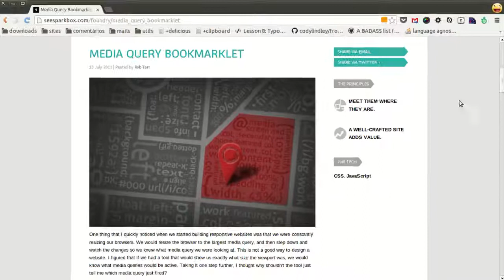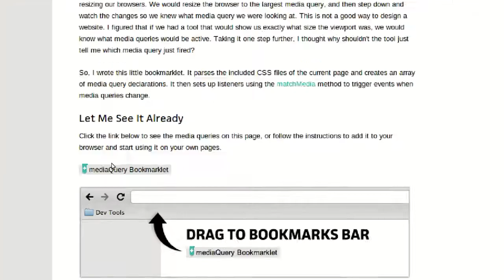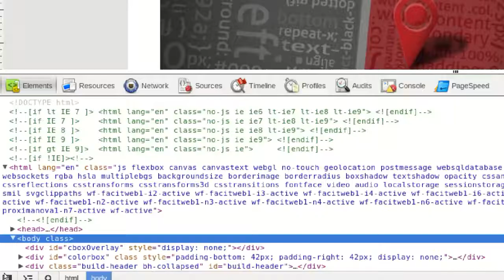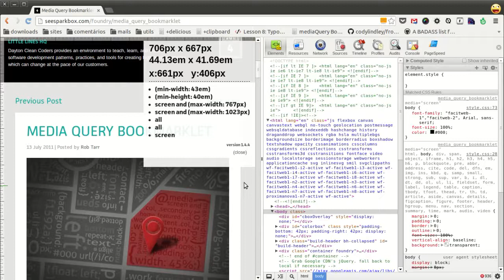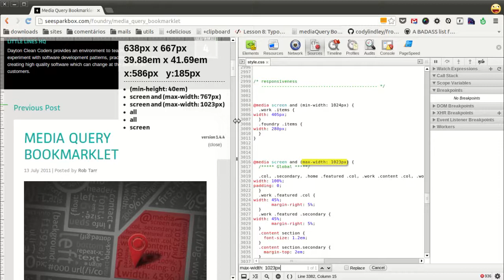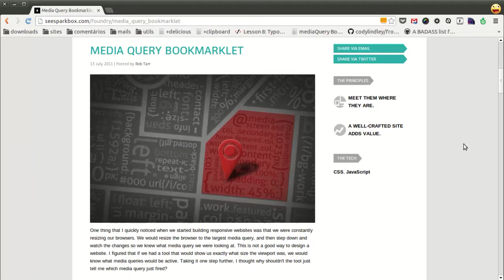Media Query Bookmarklet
Media Query Bookmarklet é um bookmarklet para ajudar no desenvolvimento web com web design responsivo. Ele mostra qual o tamanho da viewport (em "px" e "em") em tempo real, à medida que redimensiona a janela do navegador, e quais regras CSS estão entrando em ação pelo apontamento de breakpoints em uso.

Certamente é uma bela ferramenta para auxiliar com responsive web design, portanto, confira esse screencast sobre o Media Query Bookmarklet e veja o que ele pode fazer por você!